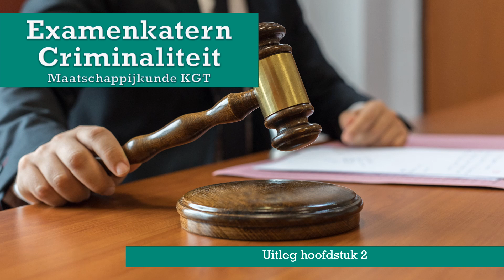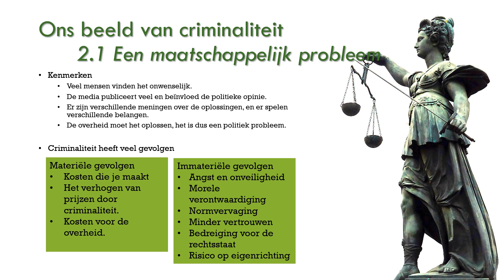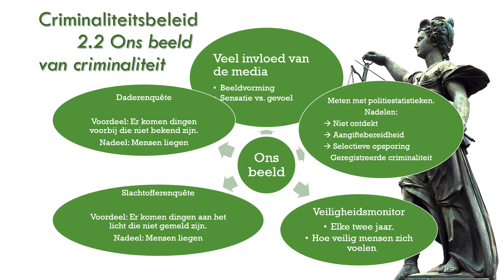Criminaliteit Hoofdstuk 2 4TL Maatschappijkunde Examenkatern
In deze video is de uitleg terug te vinden over hoofdstuk 2 van het examenkatern maatschappijkunde voor klas 4 KGT. Deze uitleg is gebaseerd op de methode van uitgeverij Essener.

Hoofdstuk 1: Ons beeld van criminaliteit
2.1: Maatschappelijk Probleem
2.2: Ons beeld van criminaliteit